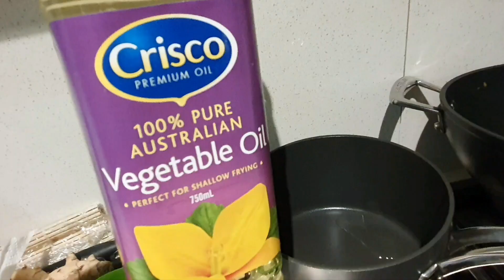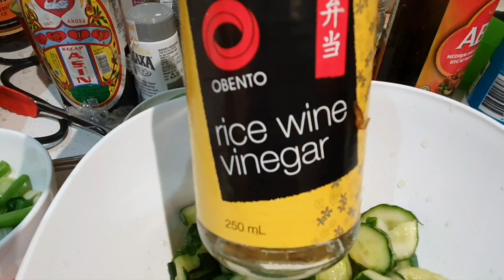salad Acar timun penyek | chinese smashed Cucumber resep chanella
Halo semoga kalian suka.
Ini pedas ya.